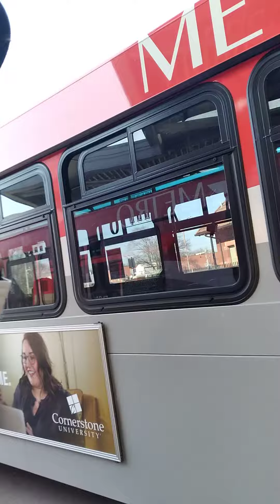Kalamazoo bus driver does the walk of shame!!!!